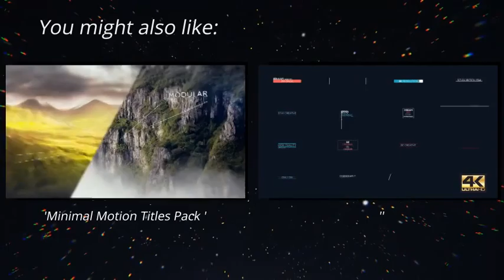Lower Thirds | After Effects Template | Elements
0:12 Download 'Lower Thirds'
Recommended Section:
2:30 Download 'Minimal Motion Titles Pack '
2:30 Download ''
2:30 Music
2:38.200 Download 'Subscribe project'